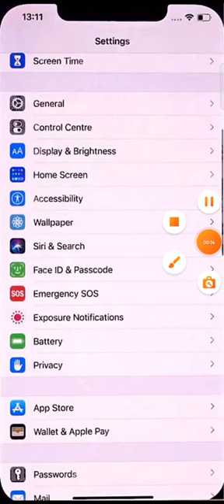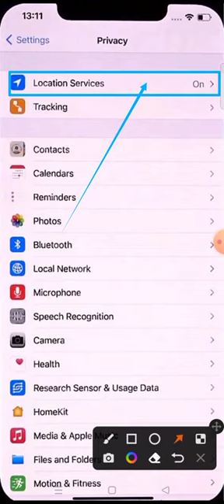iphone 8 camera location gps camera photo with location for iphone